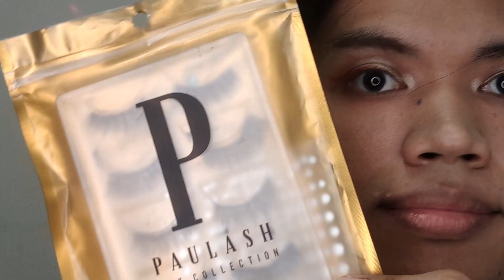NIKKIETUTORIALS HOLLIDAY GLAM MAKEUP LOOK (7 DAYS CHRISTMAS SPECIAL)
NIKKIETUTORIALS✨HOLLIDAY GLAM✨MAKEUP LOOK
hello hi mabuhay! For my 7th Makeup look I tried @nikkietutorials  Holliday Glam makeup look!

Makeup used in this video:
GRWM Cosmetics Radiance Tint Peach Corrector
Detail Eyebrow Pencil
BLK Translucent Powder Natural
Vice Cosmetics x Anne Clutz Love, Joanne Sunkizz Face Palette
Ever Bilena Pro Eyeshadow Palette
Vice Cosmetics x Anne Clutz Glide & Gow Shimmer Liner
Paulash Eyelashes
GRWM Cosmetics Velvet Setting Powder Nutmeg
GRWM Cosmetics On The Go Skin Booster - Cassiopeia
GRWM Cosmetics Bullet Lipstick - Femme Fatale
GRWM Cosmetics Fixing Spray Matte

Got any request or wanna do a collab?

Camera: Xiaomi MI 10 T PRO 5G